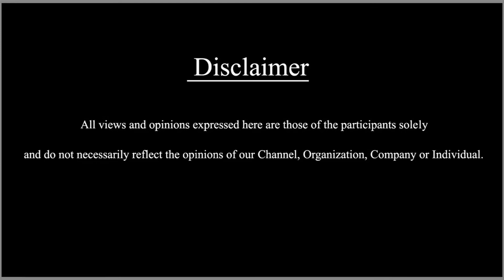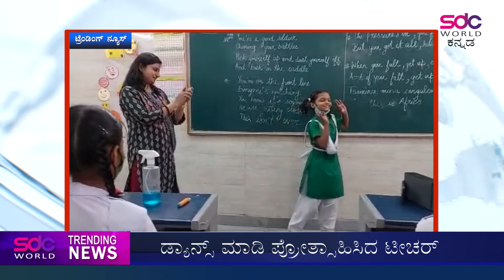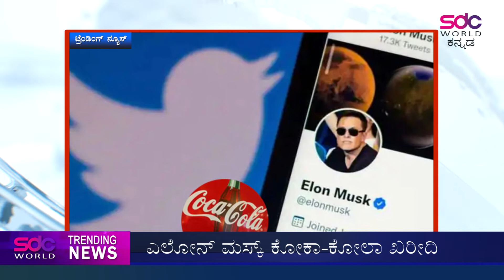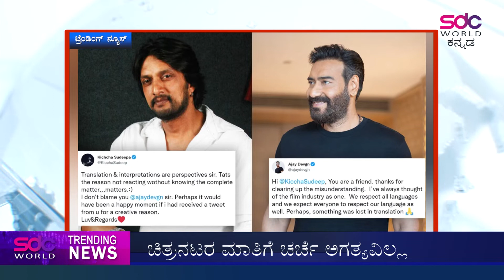ಪ್ರವಾಸಿಗರ ಆಕರ್ಷಕ ತಾಣ ಈಗ ಕೆಜಿಎಫ್ || SDC World Kannada